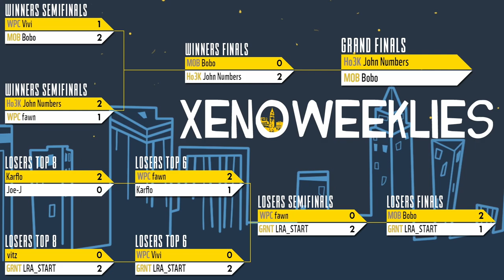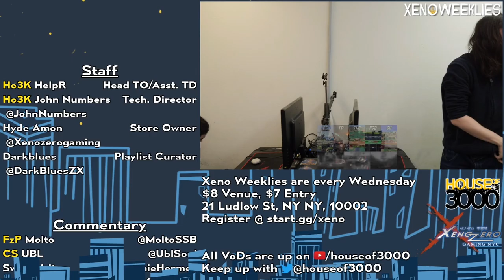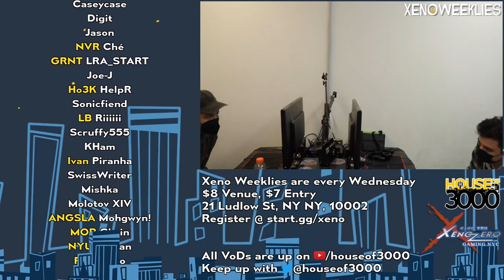Xeno290 GRAND FINALS - Bobo (Snake) vs John Numbers (Wii Fit Trainer) - SSBU Ultimate Tournament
MOB | Bobo (L) (Snake Leopard Camo) vs Ho3K | John Numbers (W) (Wii Fit Trainer Female Green)

Commentators:
 - SwissWriter (@ArnieHermes)

Venue Fee: $8
Singles:   $7
Venue Address -
21 Ludlow